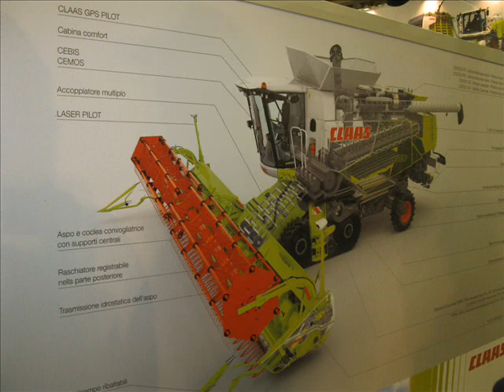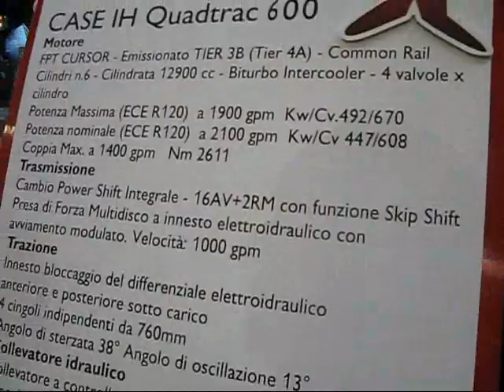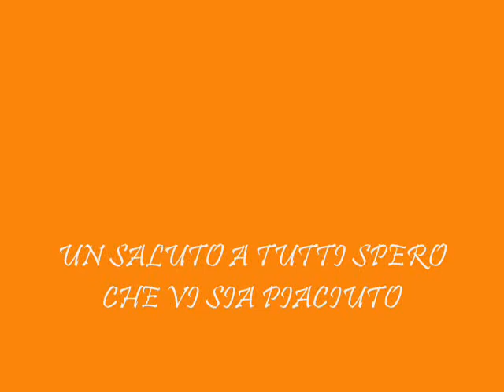EIMA 2010 Bologna fiere(pt2)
è stato bellissimo